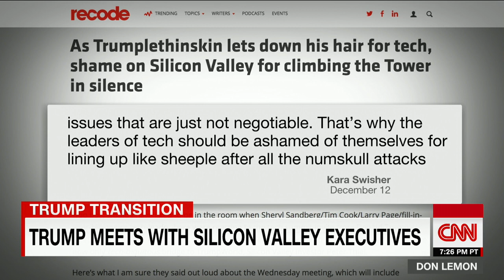Kara Swisher calls Trump's Silicon Valley meeting a ...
Kara Swisher, executive editor of Recode, says President-elect Donald Trump's meeting with Silicon Valley executives was just a photo op.